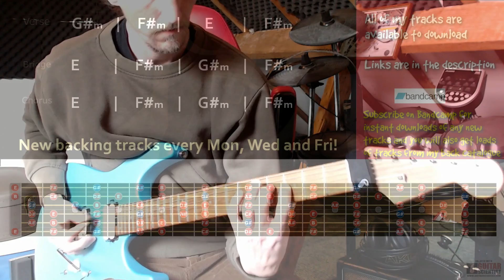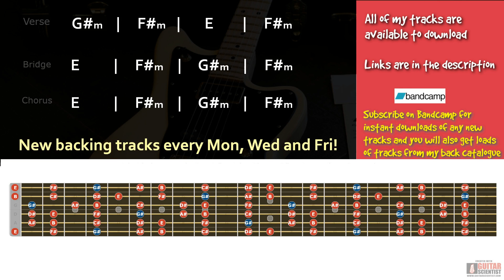Energetic Melodic Rock Backing Track in G# Minor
Chords
verse
G#m    |     F#m     |      E          |     F#m
E          |     F#m     |     G#m     |     F#m
bridge

Gear -

Addictive keys
Lounge Lizard

Blackstar HT-5C

Laney RB2

Recording Guitars

Faith FVHG

Takamine GN20

Ibanez Talman

Links -